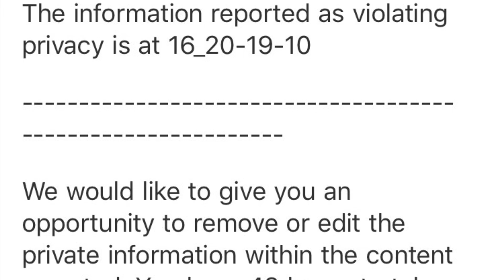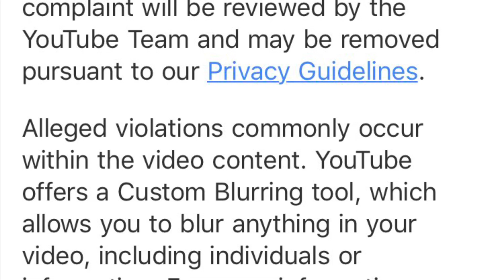WHAT HAPPENED TO MY CHRISTMAS VLOG?.?.?